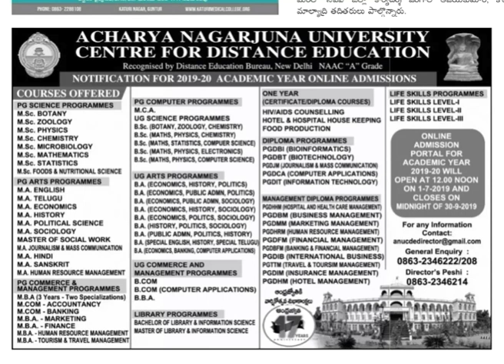Notification for 2019-20 Academic year Online Admissions ANUCDE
Acharya Nagarjuna University Center for Distance Education